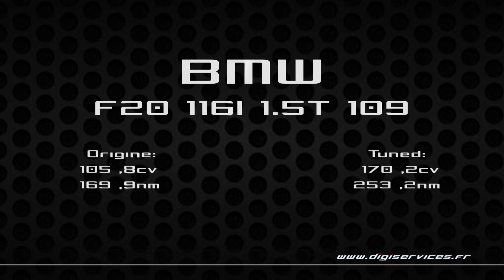BMW F20 116I 1.5T 109cv Reprogrammation Moteur @ 170cv Digiservices Paris 77 Dyno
Passage dans nos locaux pour la reprogrammation moteur d'une BMW F20 116I 1.5T de 109cv.